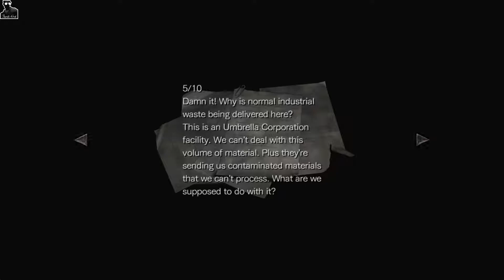Resident Evil Zero HD Walkthrough - Part 11